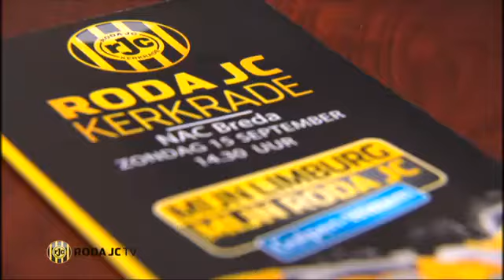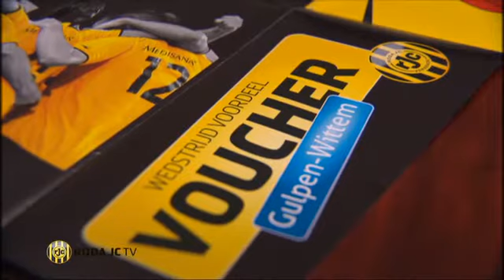Mijn Limburg, Mijn Roda [Gulpen-Wittem]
Gulpen-Wittem is de eerste partner van Roda JC in het nieuwe project \Mijn Limburg, Mijn Roda\.